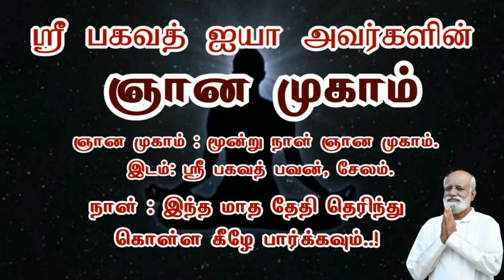பெண்கள் ஞானி ஆக முடியாதா..? - Arvind | Sri Bagavath ஐயா